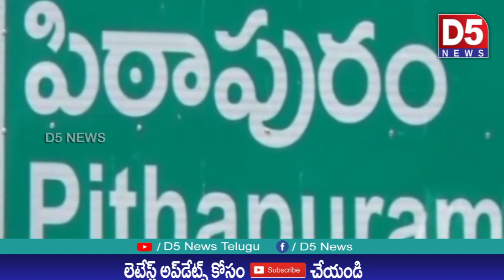పిఠాపురంలో ఉపాధ్యాయ సంఘాల నిరసన |D5 NEWS